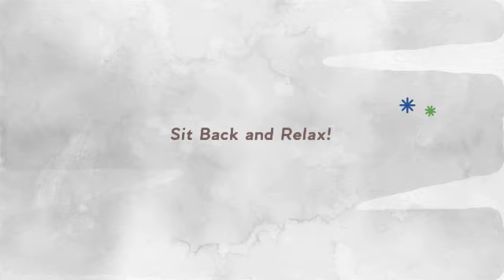Event Management Planner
A wide range of affordable professional videos to help you convey the right message to your audience. Need customization? Yet low on budget.

Types:
- 2 D
- Whiteboard
- Stock Footage
- Various Typography
- Various Slideshows

Sample Categories:
- Bakery Pastry Shop
- Book Promo
- Boutique and Fashion Store
- Business Consulting
- Café
- Clinic
- College or Institute
- Company Intro
- Concerts
- Event and Conference
- Crowdfunding
- Cyber Security
- Data Center
- Deals Discounts Offers
- Elder Care Services
- Event Planner
- Explainer
- Financial Accounting
- Health Club
- Home Exchange
- Job Opening
- Kids and Babies
- Logistics
- Management Team
- Mobile App
- Pet Shop
- Product Catalog
- Product or Service Promo
- Real Estate
- Recruitment Services
- Research Report
- Resort
- Restaurant
- Resume/ Profile/ Portfolio
- Road Titles
- Romantic
- Sales Service
- Shopping Store
- Sports Shop
- Technology Company
- Tour and Travel
- Training and Coaching
- Webinar (Event) Intro
- Wedding
- and more …..